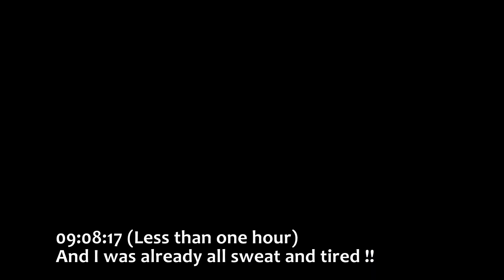First Two Nepalese to Climb Monte Le Quartora | L'Aquila, Italy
The video dates back to 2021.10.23 when I and Ram dai left our place early morning to climb Monte-Le-Quartora in L'Aquila Italy. Since, we met no Nepali students there, we were (possibly) the first two Nepali people to climb up the mountain. I hope you enjoy our hike !